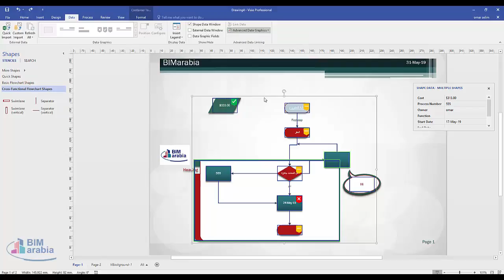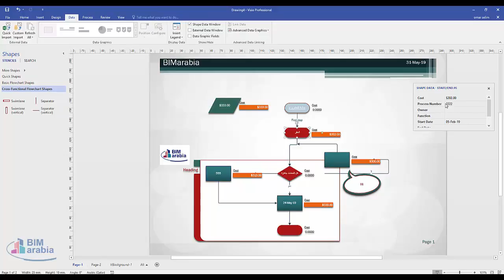visio Visualize data with data bars